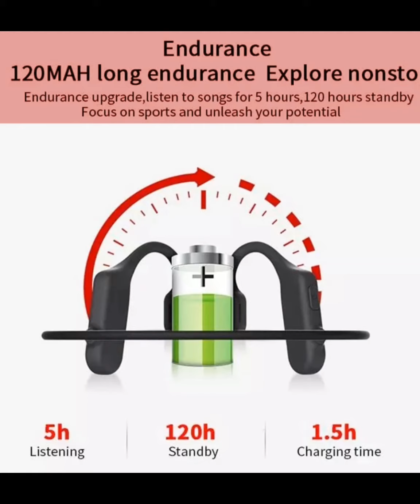Bone Conduction Headphones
the description:
Have you ever had earphones that don't fit or fall out? Or have a headset that gets dirty from being inside your ear? Or did you know that conventional earphones can cause long-term hearing damage to your eardrums and you wouldn't even know it?
Features:
Bone Conduction Technology: Now enjoy hours of music without damaging your earbuds. It features bone conduction technology that creates vibrations to transmit sound through the bones of your face (jawbones and cheekbones) directly to the inner ear. The wrap-around-design makes it extremely lightweight, flexible and provides custom and secure fit.
Unmatched Comfort and Stability: The ergonomic design provides ultimate comfort and makes sure that it stays put, no matter what. Whether you are doing an intense workout, hiking, running, climbing, skating, driving or more and USB powered which makes it perfect for every situation.
Work with Glasses: Easy to wear when you are wearing glasses.Getting high-quality wireless headphones with great sound and a built-in microphone is a dream come true for any person who wears eyeglasses.Now,This make it!
Bluetooth 5.0 Connection: Enjoy the hands-free experience. With up to 10m of range, you will never have to reach your device again and again. It effortlessly connects with smartphones, tablets and other Bluetooth enabled devices in no time.
Crystal Clear Calls: Never let any disturbance come into your way again. With advanced noise reduction microphone, it optimizes your call and reduces the background noise.
IP67 Sweatproof Design: Now pep up your workout with crip and powerful sound that your traditional headphones can't match. These bone conduction headphones are sweat resistant and stay securely in place throughout your workout and exercise session.
Easy to Control: One button control, you can easily adjust volume, change tracks and easily switch between calls and music.
Hearing Aids Supports:The hearing aids headphones are suitable for the elderly or hearing impaired to watch TV, make phone call and communicate, but poor effective for aging ear nerve; Please make sure you can hear the sound of your teeth and teeth colliding
A Battery That Just Keeps Going: With over 7-8 hours of playtime and 15 days of standby time, enjoy hours of music, calls, movies, and videos throughout the day.
Unlike traditional headphones, they will block your surrounding sound more or less, so you may expose in danger while you're running or cycling. Bone conduction headphones work by vibrations, sound transmits via cheekbone to your cochleas, which avoids hearing impairment compared to ordinary earphones.
Bone Conduction Headphones are lightweight and they will never fall out no matter what kind of strenuous exercise, enable you to do sports freely.